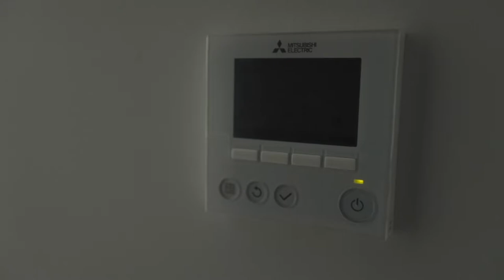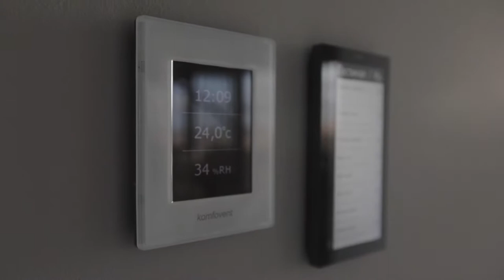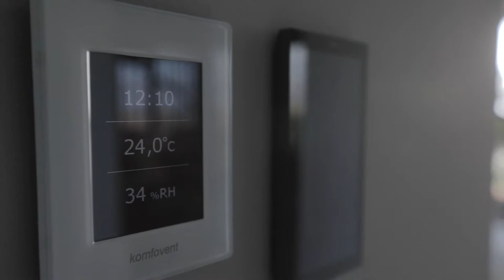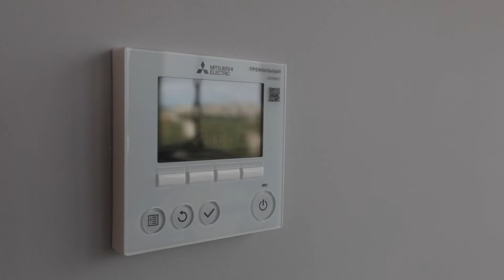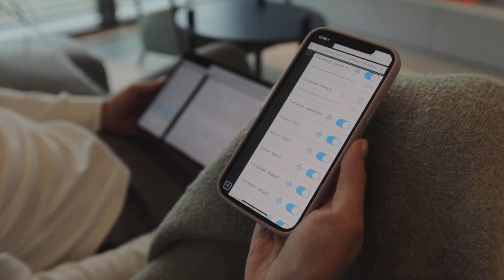Интерьерная сьемка LUX для аирбнб квартиры airbnb